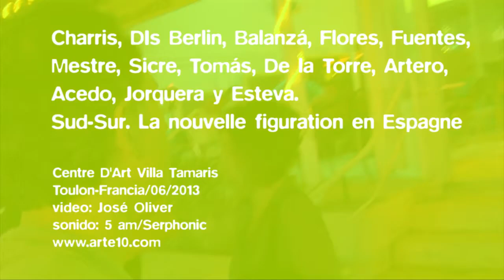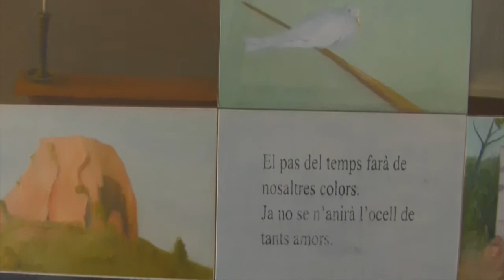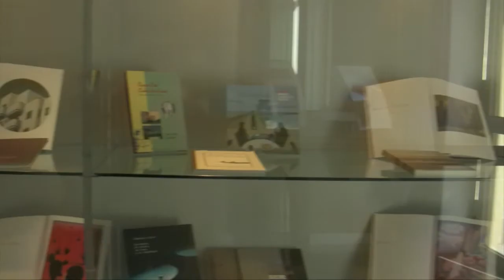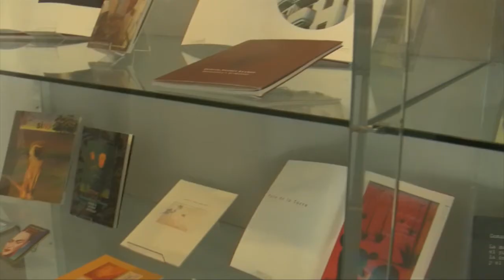Sur / Sud. La nouvelle figuration en Espagne. Villa Tamaris Centre D'Art. Toulon-Francia.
Más vídeos y la actualidad del arte contemporáneo en España

Exposición SUR/SUD. La nouvelle figuration en Espagne. Comisariada por Solange Triger y Bernard Plossu, en el Centre d'Art Villa Tamaris - Toulon (Francia). Participan: Ángela Acedo, Rosa Artero, Enric Balanza, Charris, Dis Berlín, Isabel Esteva, Damián Flores, Marcelo Fuentes, Juana Jorquera, Joel Mestre, Gonzalo Sicre, Teresa Tomás, Paco de la Torre. A partir de 21 de Junio hasta el 15 de septiembre.